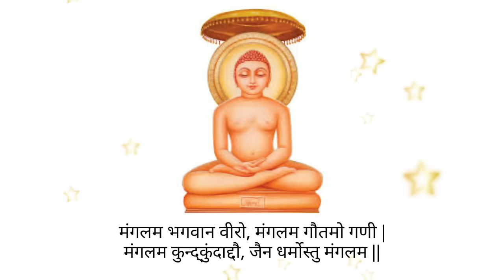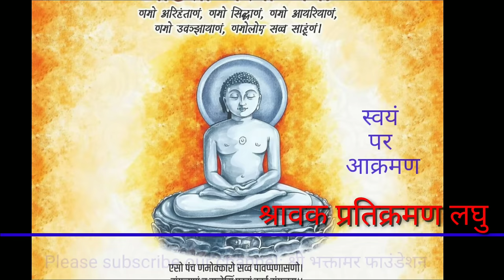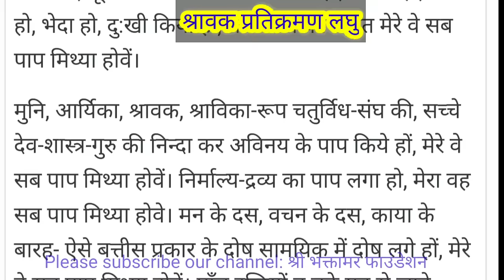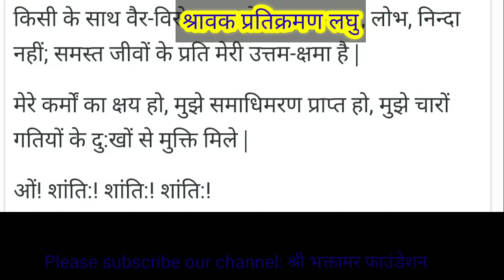सिर्फ 5 मिनट में श्रावक प्रतिक्रमण (लघु): सोने से पहले एक बार जरूर बोले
हमारे द्वारा किए गए पापों के विमोचन के लिए, पापों के प्रक्षालन के लिए, अपने पापों के बोझ को हल्का करने के लिए; सबसे उत्तम सूत्र है श्रावक प्रतिक्रमण 🙏🙏

हर रोज सोने से पहले एक बार जरूर पढ़ें